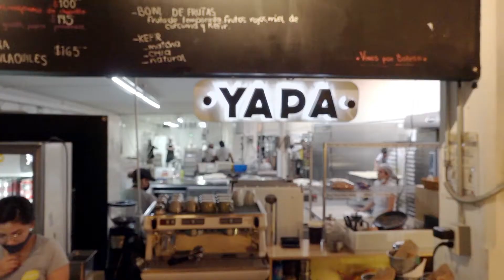Rosca con causa | Gobierno de Jalisco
RoscaConCausa es el proyecto que le dará un nuevo sentido social al Día de Reyes.

Con la participación de artistas jaliscienses, esta vez tendrás la oportunidad de encontrar una pieza hecha con las manos de nuestros artesanos locales.